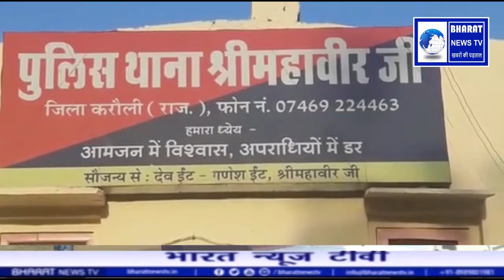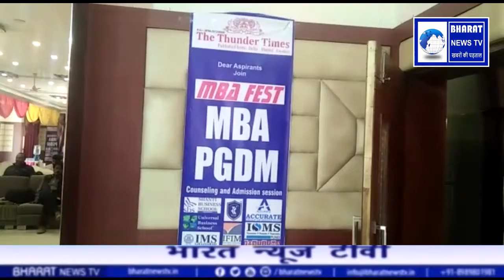Live News In Hindi | Bharat News TV | 24x7 News Channel